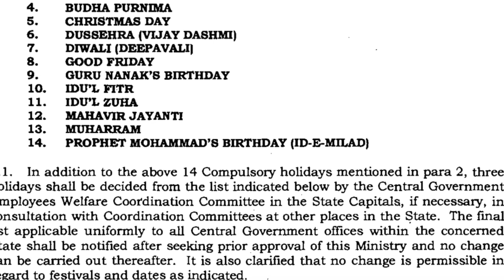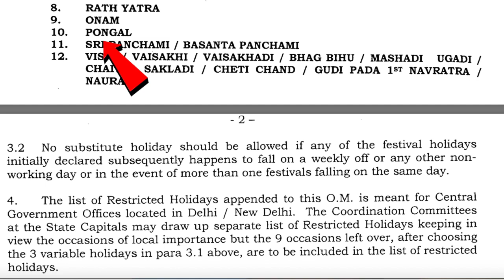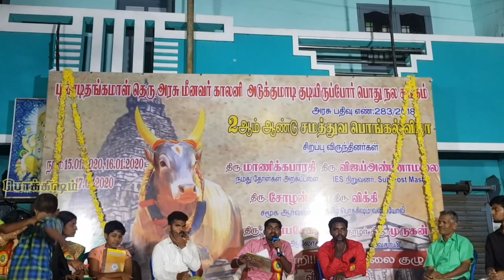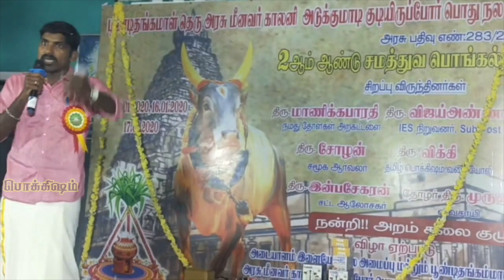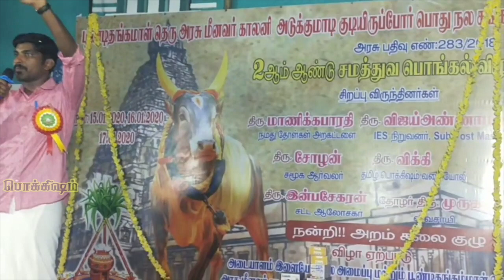தமிழ் தேசியமும் BJP பொங்கல் விடுமுறையும் | இந்த சூழ்ச்சி யாருக்காக | Tamil Pokkisham | Vicky | TP